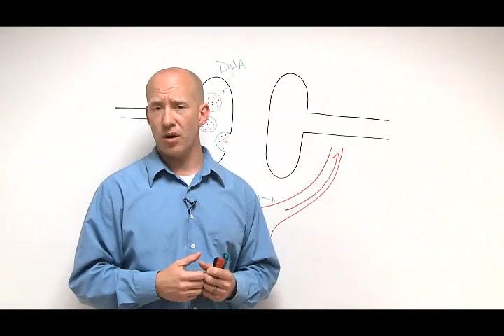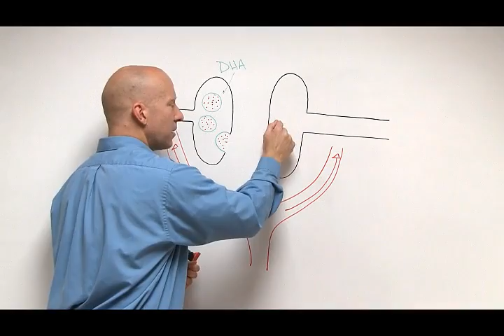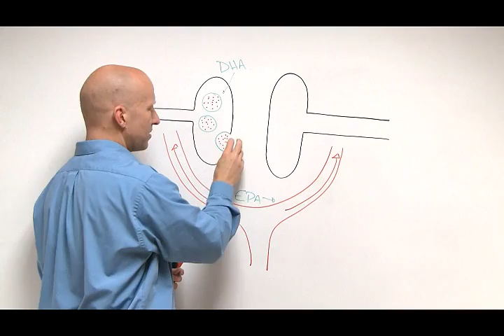Benefits Of DHA For Your Brain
Why should you take DHA for improved brain function?